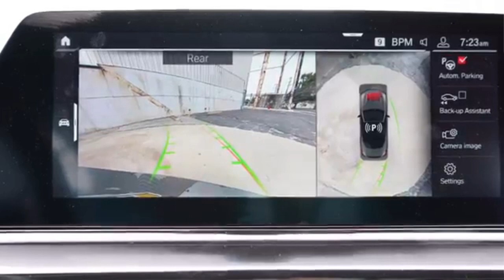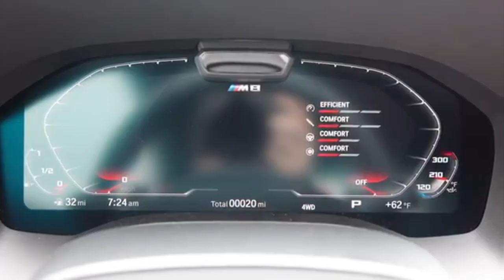*2020 BMW M8 Convertible*- powerful vehicle, new design and test drive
ENGINE SPECS:

-Engine Configuration:  4.4 V8
Engine Type:  Petrol
Tank Capacity:  68 l
Drive Type:  AWD
Transmission:  Automatic, 8-speed
Power:  460 kW (625 hp)
Torque:  750 Nm
Top Speed:  250 km/h
Acceleration:  0-100km/h - 3.3 s